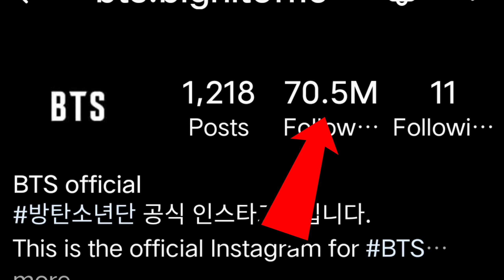BTS VS Blackpink कौन जीतेगा | BTS और Blackpink में कौन बाजी मारेगा